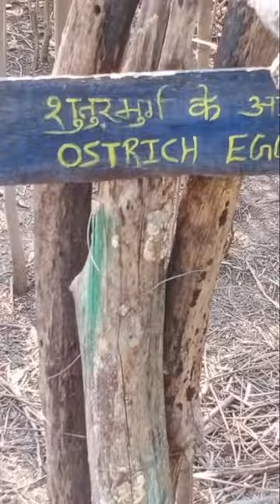ostrich eggs 🐦🐦 🥚🥚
Piyush and lucky fitness club
shorave Joshi vloger
hinu Vloger
simu rawat vloger
crazy xyz
Mr Indian hacker
Pawan pahari
hema Tiwari blogger
bipin k
Manish Kashyap
manish kashyap son of bihar
manish kashyap sach tak news
the indian unboxer
ostriches
Ostrich bird ostrich bird
indore zoo
Ostrich bird in zoo Indore
Duniya ka sabse bada birds
duniya ka sabse bada pakshi
Shuturmurg sabse bada pakshi